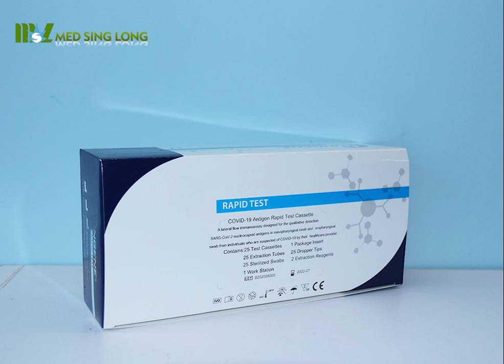COVID-19 Antigen Rapid Test Cassette,MSLRDT106